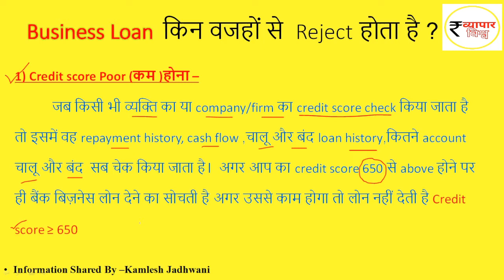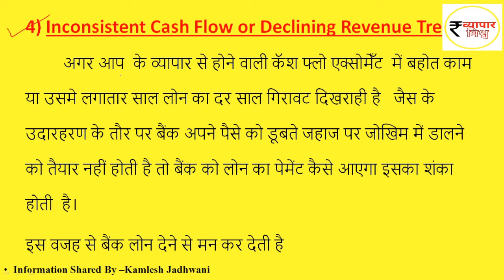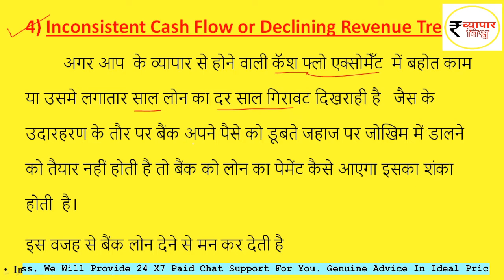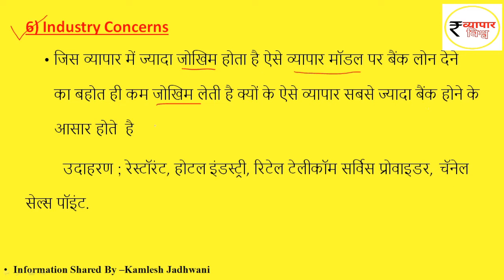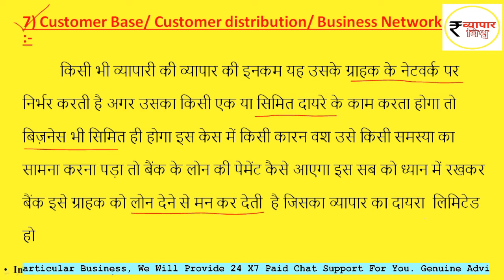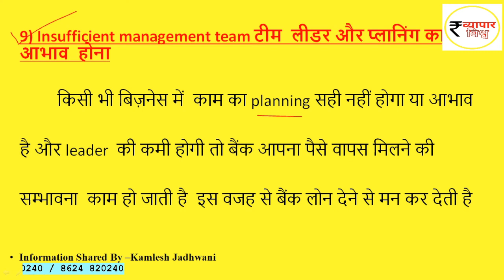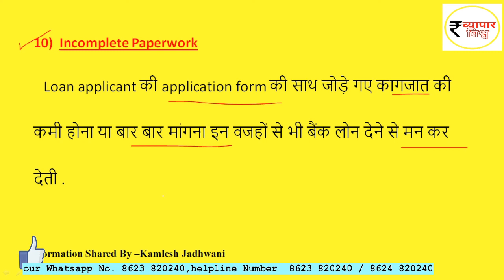Business Loan Reject reason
In case of business loan application rejection many bank never share such technical reason/points with customer which are done internally. I will try to share such fact . Hope it will help to other needy one .

Business Loan के पैसे Account  में लेने से पहले किन बातो का  मुख्यःत ध्यान देना चाहिए?

We will provide 12 x7 paid chat support for you.
Genuine Advice in ideal price our Helpline Num: 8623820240 /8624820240

हम आपके लिए 12×7 Paid Chat support प्रदान करेंगे।
 आदर्श मूल्य में वास्तविक सलाह हमारा
हेल्पलाइन नंबर 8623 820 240 / 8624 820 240

Your Comments are Important to us.
 All Your suggestions are welcome.🙏
For purchase details of All Industrial Chemicals, Perfumers, Colour, Lab Instruments in Small order& Bulk order contact to Elixir Marketing
Mobile number-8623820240 (Office Timing 10.00 am to 7.00 pm)